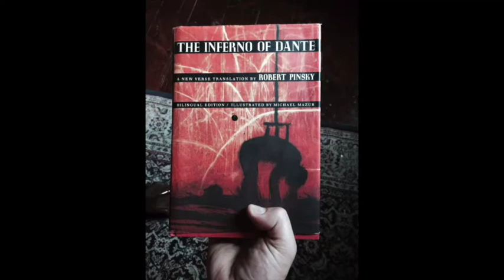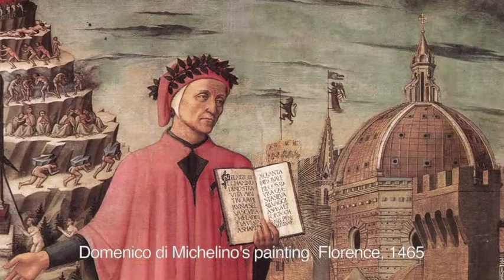Eric Armusik: Painting Dante's Inferno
Enable me to paint one of the greatest literary works of all time, the Inferno of Dante's Divine Comedy.  I will be painting 40 - 4ft x 5ft panels in just 2 years.  With your support this will become a traveling exhibition and images for a large book that I will be releasing with worldwide, renowned scholar Professor Christopher Kleinhenz from the University of Wisconsin.  I thank you for your support!

Music in the background of this video is "In the Woods" by the band Ghost Brigade.